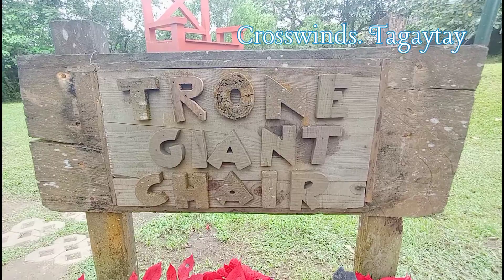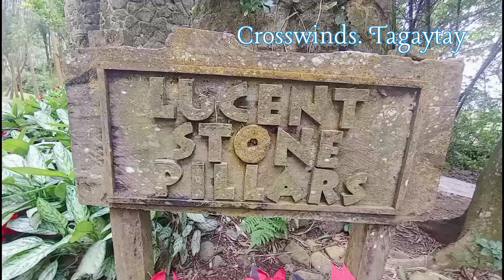CROSSWINDS TAGAYTAY | NAPA | RUINED PROJECT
Tagaytay Tourist Spot
pasyalan sa Tagaytay
Magandang View Sa Tagaytay
Best Tourist Destination
sulit na pasyalan sa Tagaytay
murang pasyalan sa Tagaytay
Tagaytay, Cavite
Ruined Project
NAPA
Amazing View at Tagaytay City